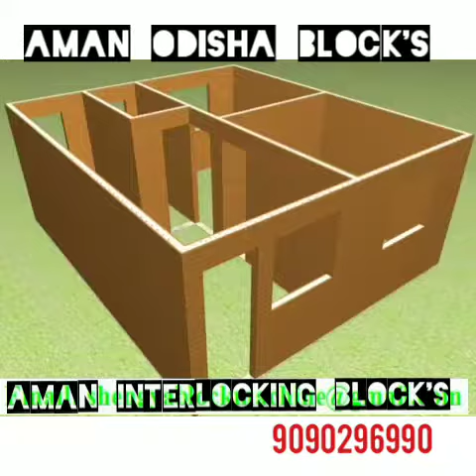Odisha interlocking smart block's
Smart interlocking block's odisha